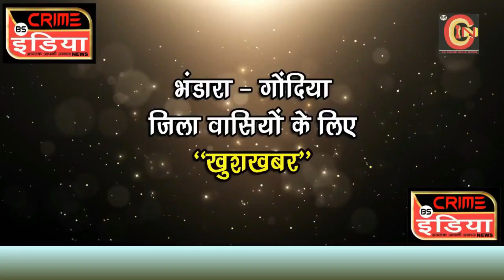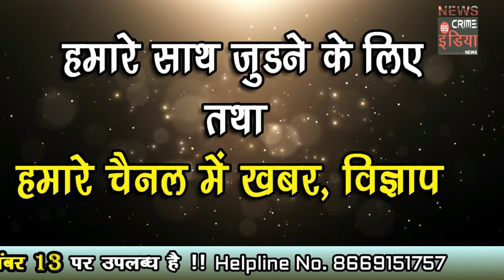नौतपा में सूरज उगल रहा आग !!